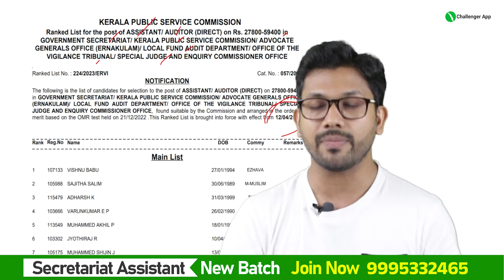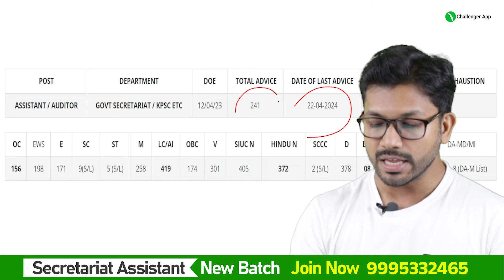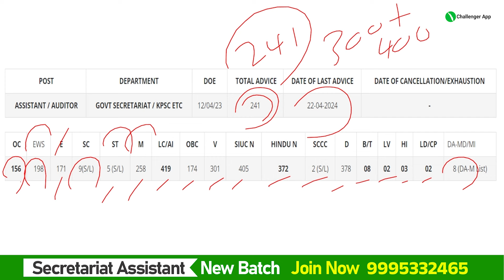Secretariat Assistant 2025 | Notification ഉടൻ | പഠിച്ച് തുടങ്ങാം | PSC CHALLENGER APP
Courses we offer :
• LSG Secretary
• Sub Inspector of Police
• 10th Level Exams
• 12th Level Exams
• Degree Prelims
• High Court Assistant
• Police Driver